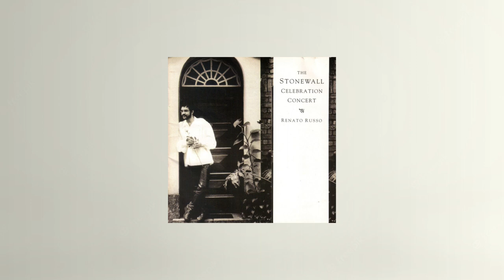The Stonewall Celebration Concert - Renato Russo (Solo) - Lançado 1994 - Clothes of Sand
Letra
Clothes of Sand

Who has dressed you in strange clothes of sand?
Who has taken you, far from my land?
Who has said that my sayings were wrong?
And who will say that I stayed much too long?

Clothes of sand have covered your face
Given you meaning, taken my place
So make your way on, down to the sea
Something has taken you, so far from me.

Does it now seem worth all the colour of skies?
To see the earth, through painted eyes?
To look through panes of shaded glass?
See the stains of winter's grass.

Can you now return to from where you came?
Try to burn, your changing name?
Or with silver spoons and coloured light
Will you worship moons, in winter's night.

Compositor: Nick Drake